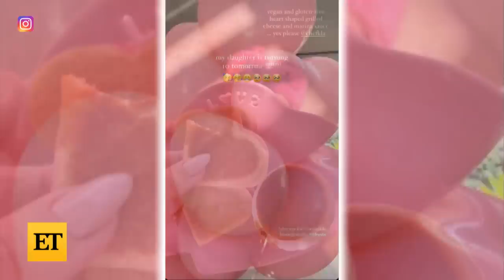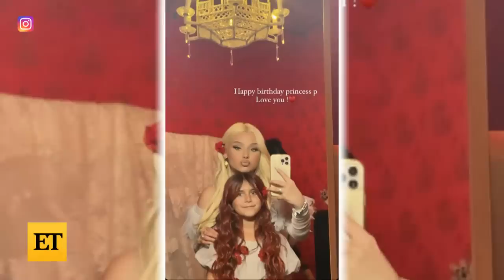Inside Penelope Disick's PINK-Themed 10th Birthday Bash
Kourtney Kardashian gives an inside look at daughter Penelope’s all-pink 10th birthday party. The Disick-Barker kids all came out to celebrate Princess P and seem to be bonding as a blended family, since their parents, Kourtney and Travis Barker, tied the knot in Italy this year.